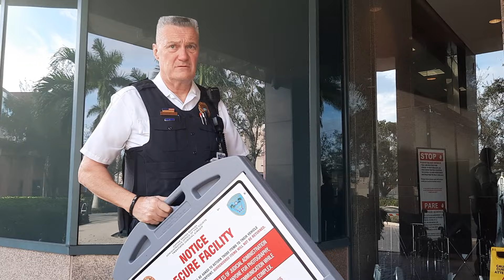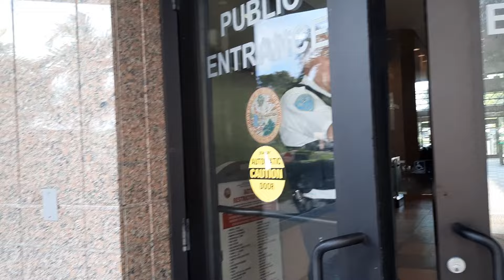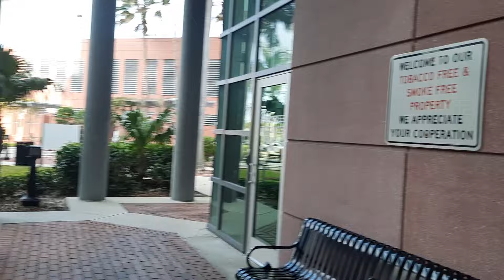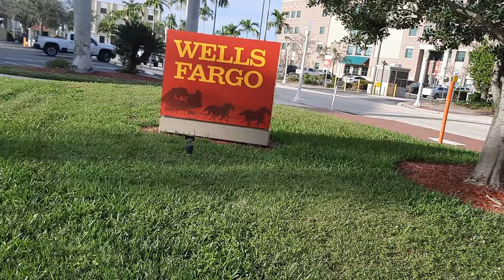Chief CO Acting Weird and Nervous Toward Me Now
We have always been friends too in our weird way. There's some stuff going on isn't it. This is the Lee County Justice Center Annex Building. I think I am supposed to have access to this building to video. At least some of it like the lobby. Google Maps seems to totally encourage it too be labeling it as having an FDA office. There for sure is the Lee County EMT office in there sure I should be able to video. The tunnel thing is an idea/theory I am trying out and playing with. Good Colombo level delivery and set-up of that inquiry right? I know that stuff probably wont work on him though.

Video starts 4:10 PM ET +33 seconds